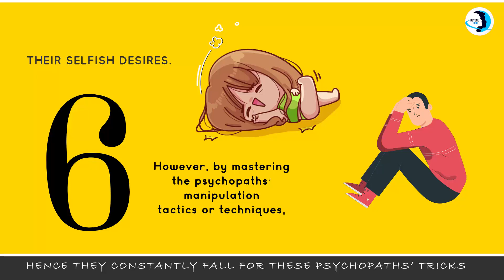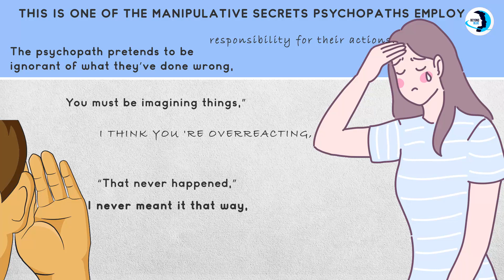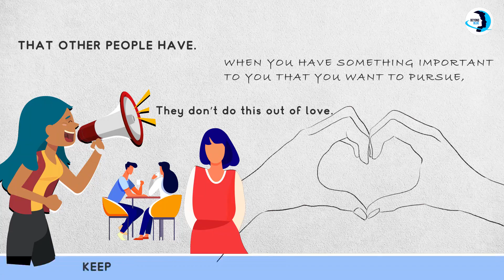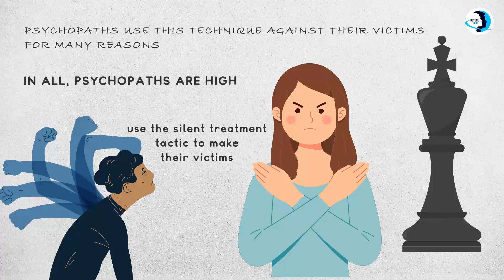6 Psychopaths’ Secrets to Manipulating People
6 Psychopaths’ Secrets to Manipulating People

Psychopaths are self-absorbed individuals who lack empathy and are unconcerned about how their actions affect others. Worse still, they are everywhere, and they could either be your colleague, close friend, partner, family relatives, or even spouse.
They are often good at manipulating people around them to fulfill their selfish desires.
Sadly, their victims are often oblivious of this fact. Hence they constantly fall for these psychopaths’ tricks and get hurt emotionally or physically in worst-case scenarios.
However, by mastering the psychopaths’ manipulation tactics or techniques, you can easily spot manipulations and save yourself from their tricks.

Therefore here are 6 Psychopaths Secrets to Manipulating People You Should Know About.